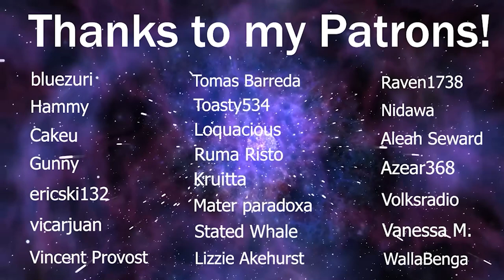LaDix Reacts: One Punch Man - Season 2 | Episode 10